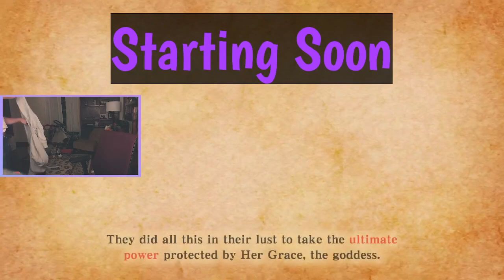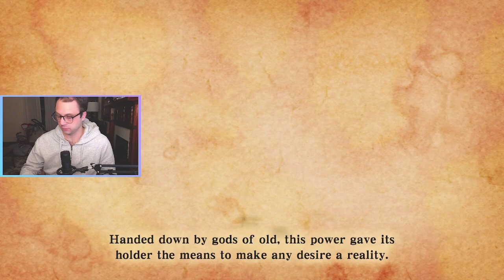🎵My Sword can pierce the sky 🎵 ☁️ 🗡️Skyward Sword Part 5